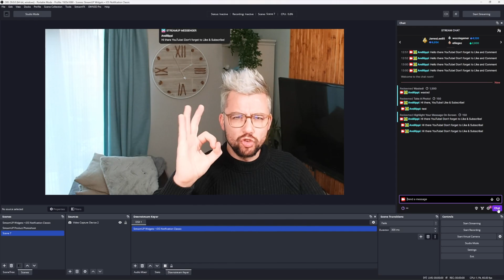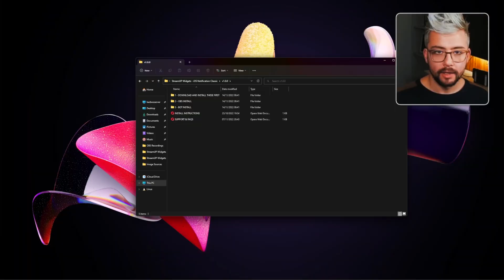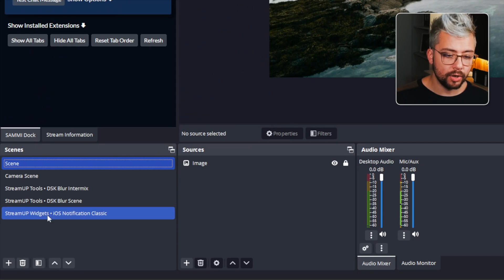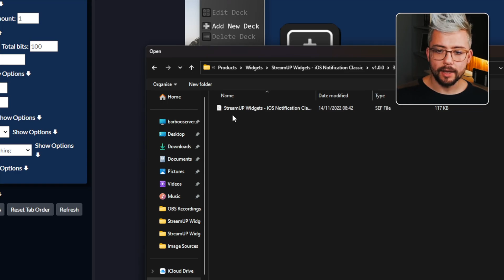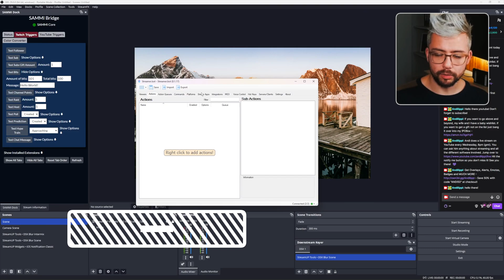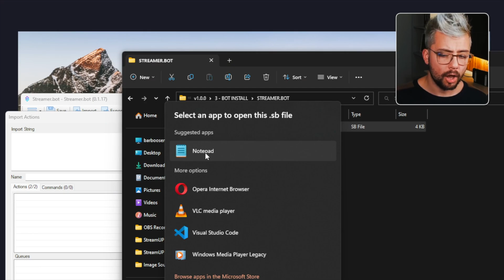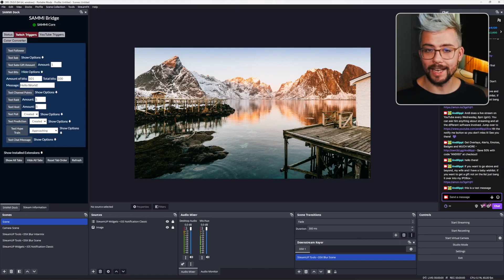Increase Stream Engagement With This Sleek iOS Message Widget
⚠️ IMPORTANT ⚠️
This product is no longer free.
You can get it directly from the StreamUP website (link below).

In this video, we will show you how to use a plugin for OBS Studio that will highlight your viewers’ first message in the style of an iOS-style message notification. This plugin will help you engage with your viewers and add a unique element to your stream. We’ll show you how to set it up and explain its features in detail. Tune in and learn how to add a special touch to your stream with this amazing plugin!

Upgrade Your Streams!

Tools I Can’t Create Without!

⏱️ • Chapters • ⏱️
00:00 • Intro
01:03 • Download
01:28 • Installing
02:18 • OBS Setup
03:29 • SAMMI Setup
04:54 • StreamerBot Setup
06:05 • Troubleshooting